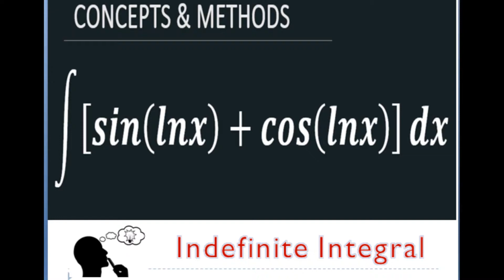int 'sin(ln x)+cos(ln x)dx' || Integration of 'sin(lnx) + cos(lnx)'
Integration of sin(lnx) + cos(lnx) dx
 Integration of sin(lnx) + cos(lnx)
int sin(ln x)+cos(ln x)dx
Integrate sin(ln x)+cos(ln x)dx
concepts and methods
concepts & methods